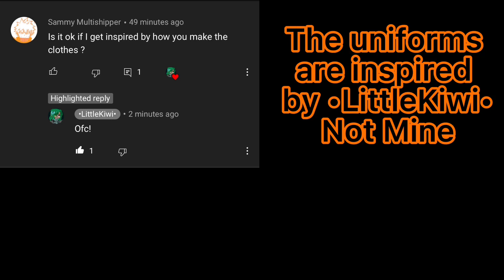Is she your “Girlfriend Girlfriend” [Pansmione]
• Ships •
Pansmione

• Characters Used •
Hermione Granger
Pansy Parkinson
Random Girl

• Fandom •
Harry Potter